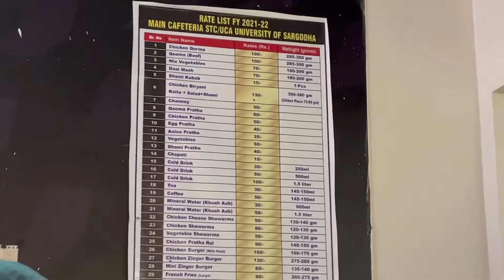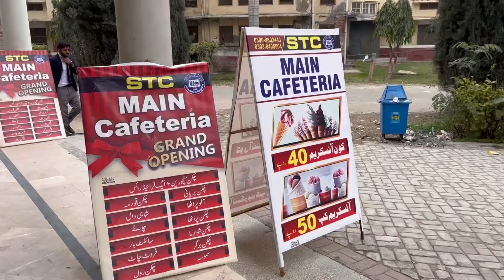Sargodha University Cafeteria| STC | Regency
Sargodha University’s main cafeteria
Its a first cafeteria of Sargodha university.